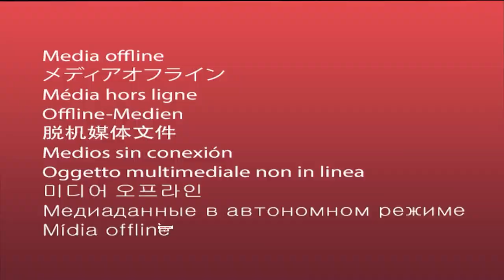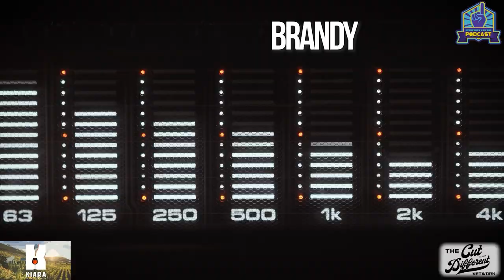Everybody Has One Podcast -Episode 66- aPODcolypse